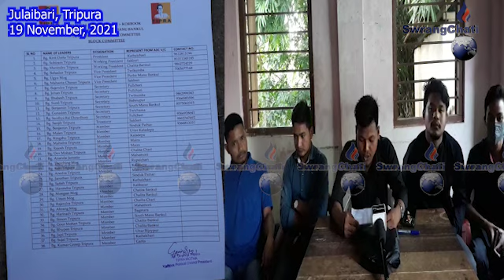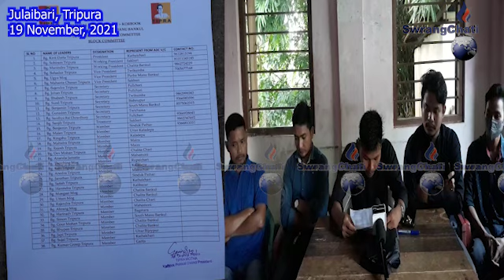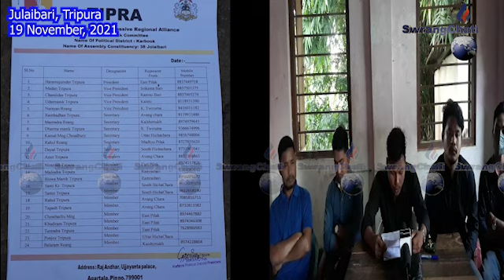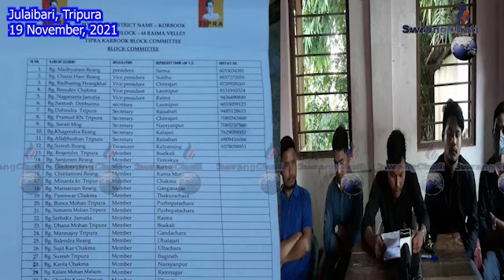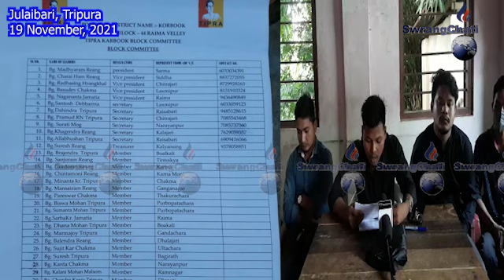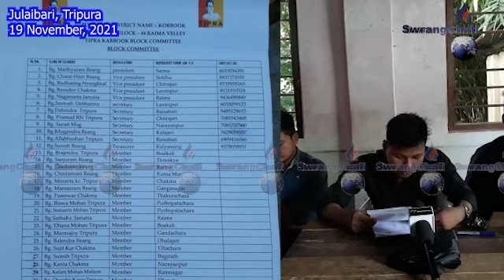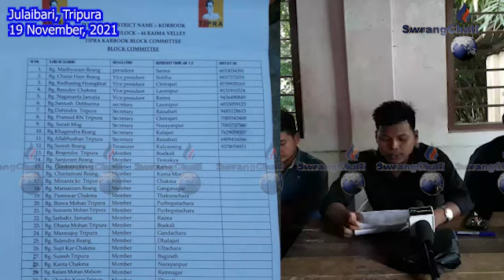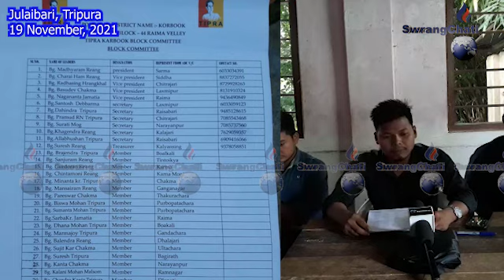|| TIPRA MOTHA BLOCK COMMITTEE KHAOI MUNG SAKLAI RIKHA PRESSMEETNI BISINGTWI || BELONIA ||